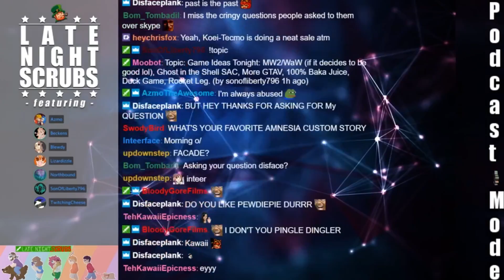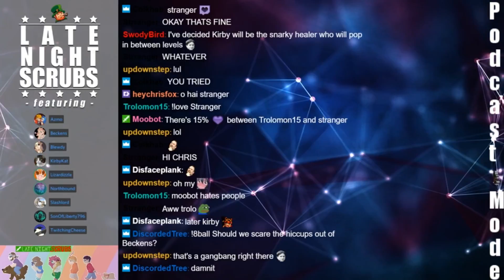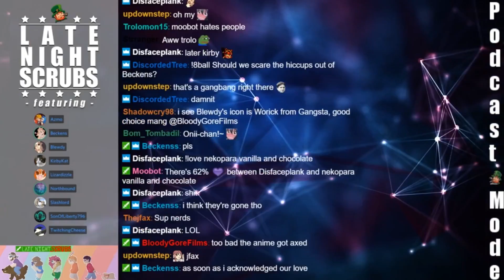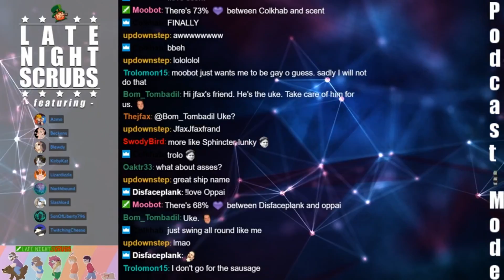2.24.17 Highlights - Rocket League